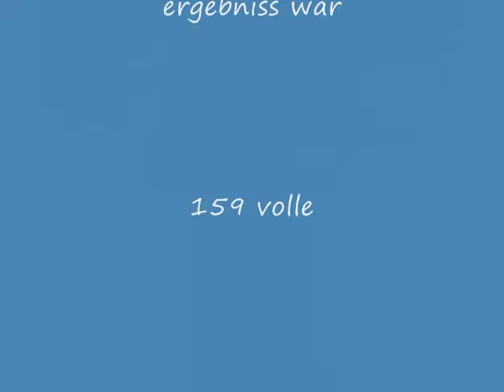trainingsvideo.wmv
hier ein video von mir im training, ist kein besonders gutes ergebnis oder so ging bloß darum unsere bahn mal zu zeigen(die nicht als besonders schön bekannt is) und so^^
naja trotzdem viel spaß beim angucken